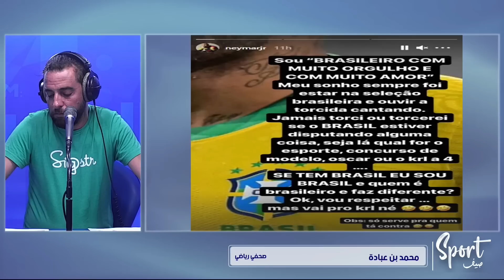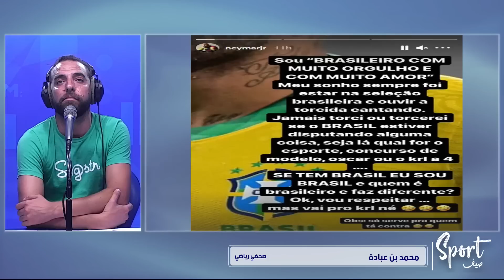اقوى جمهور في تونس جمهور الافريقي ونتمنى لسعد الدريدي يهز تيتروات